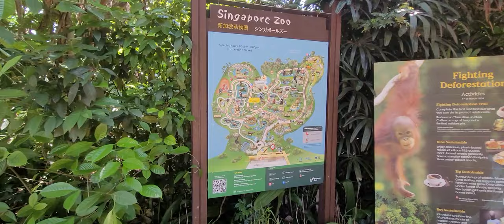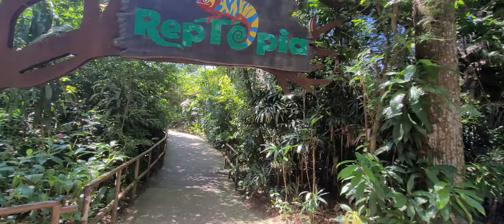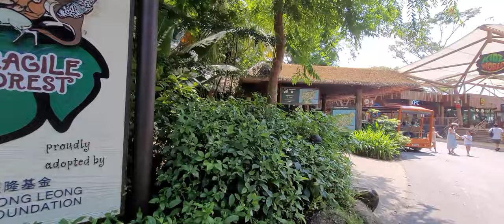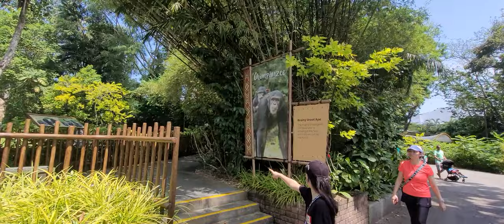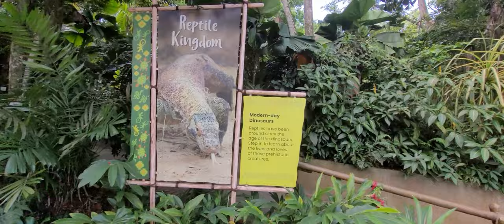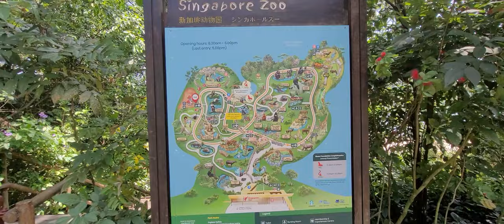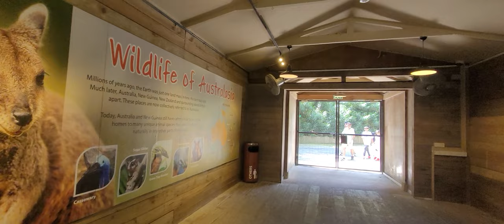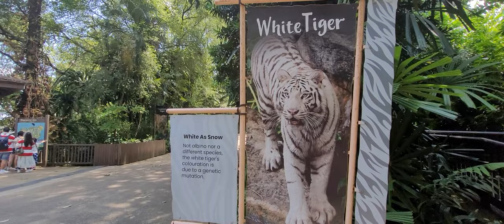[HD] Singapore Zoo Walking Tour, Singapore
0:00 Start
0:50 Proboscis Monkey entrance
1:21 Asian Small-Clawed Otter
5:06 Ah Meng Bistro
5:30 Ah Meng Restaurant
6:15 Orangutan enclosure
9:27 Sun Bear enclosure
10:34 Saltwater Crocodile
11:05 The Tortoise Shellter
13:04 Reptopia
18:32 Madagascar Fossa enclosure
20:36 Tram Stop 4
21:30 Fragile Forest
31:01 KidzWorld
34:45 Chimpanzee enclosure
40:16 Penguin
44:29 Shaw Foundation Amphitheatre
45:21 Elephants of Asia
51:44 Primate Kingdom
59:42 Australian Tree Kangeroos
1:00:35 Australasia
1:05:17 Pygmy Hippopotamus
1:07:35 Malayan Tiger
1:08:56 Babirusa
1:09:42 Lowland Anoa
1:10:57 Treetops Trail
1:11:28 False Gharial
1:13:25 Singapore Zoo Gift Shop